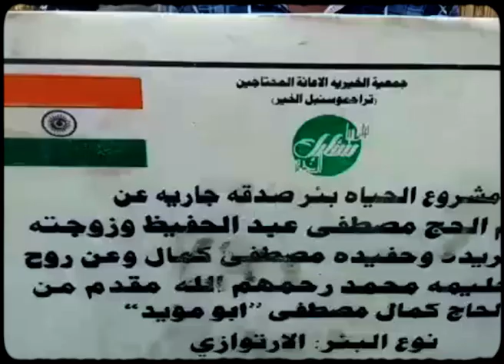بئر صدقة جارية عن المرحوم مصطفى عبد الحفيظ و زوجته فريدة و حفيده مصطفى كمال و عن المرحومة حليمة محمد